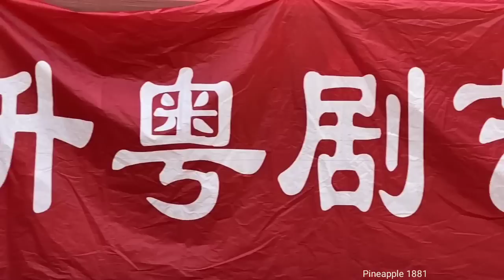粤劇 2023.02.01「有升有色」《季華昇粤劇藝術專場》(佛山祖廟)折子戲欣賞之《弦歌勵周郎》《追夫》《漢武帝初遇衞夫人》《甘露寺》季華昇 麥穗紅 陳斯怡 李秋紅 cantonese opera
名段欣賞
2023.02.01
佛山粤劇院
佛山祖廟
「有升有色」《季華昇粤劇藝術專場》折子戲欣賞
01《弦歌勵周郎》
季華昇一周瑜
麥穗紅一小喬
02《雙陽公主之追夫》
季華昇一狄青
陳斯怡一雙陽公主
03《漢武帝初遇衞夫人》
季華昇一漢武帝
李秋紅一衛紫卿
04《趙子龍保主過江》之《甘露寺》(片段)
季華昇一趙子